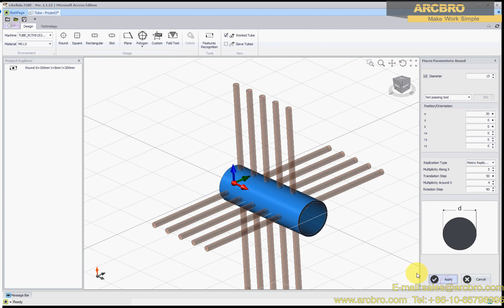ARCBRO Pipe Software - 17 Create Tool Matrix Replication